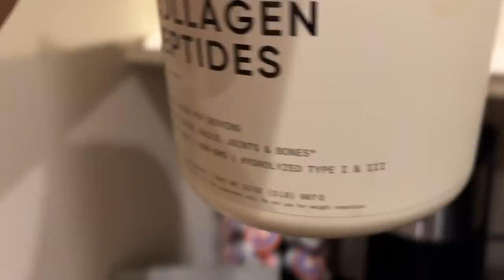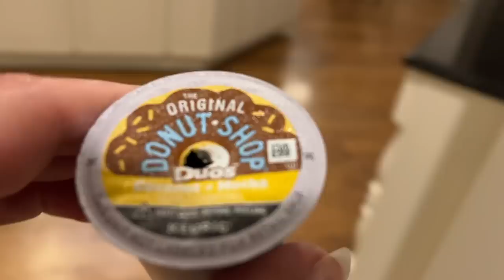HOW TO CURE NECK WRINKLES | NO MORE TECH NECK | 3 SIMPLE STEPS!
In this video, I share my three top tips for reducing tech neck wrinkles. Reducing neck wrinkles is challenging but I find these three tips really help.

If you have anything you would like to add about how you have reduced or eliminated your neck wrinkles, I hope you will share the information in the comments section below the video. XXOO Beth

P.S. I would like to thank Sleep & Glow for sponsoring this video, but all opinions expressed are my 100% honest experience.

Tech Neck Phone Holder

Grey Comforter Set

Science Research Collagen

Strivectin TL Advanced Tightening Neck Cream

Ruth L. Eichler, LMSW

💝 MY OUTFIT
Black and Gold Metalic Top in sz sm
Levi’s 724 High Rise Straight Jeans in sz 26r in Chelsea Pier- Dark Indigo (med wash)
Dream Pairs Two Strap Rectangular Heel Sandals in Black
Chunky Gold Wide Statement Ring
Pavoi Yellow Gold Diamond Anniversary Band Ring
Invicta Gold & CZ Bezel Watch
Gold Plain Oval Bracelet (inscription may be added)

💝 MY MAKEUP
PUR On Pointe Eyeliner in Down to Earth
Stila Magnum Mascara
Nyx Control Freak Brow Gel
Maybelline Vinyl Ink In 20 Coy

Face Book: Fifty Plus Beauty